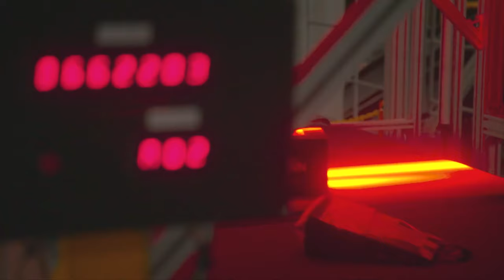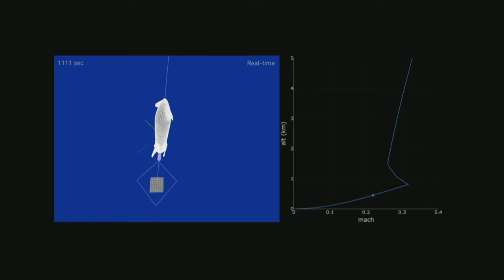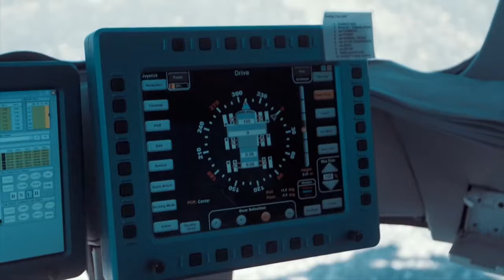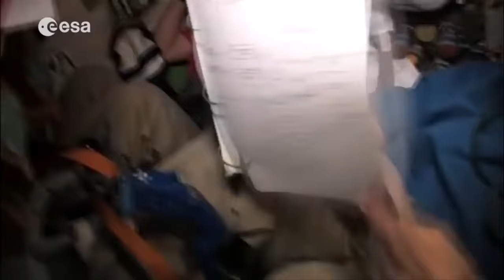The Moon Tourist (4K)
The cosmologist, astronomers and investors in space programs have been busy to find a way to colonize Mars, but to explore space, we as humans must take a step by step approach. The nearest thing to Earth is the Moon, but few people talk about travelling there and maybe start a human colony first on the Moon, before settling on Mars.

However there is one person who wants to take the lead to travel to moon, and that person is Elon Musk. A private person who is a billionaire has been selected by Musk, to be the first person to have a trip around the Moon. The journey will take up to five days, and will be circumnavigating the Moon, without landing on it.

Suspended Belief by Amaranth Cove
Parallax by Luwaks
Distant Shores by Amaranth Cove
To the Moon and Beyond by Gavin Luke
Humble Stream Ripples by Mandala Dreams

Credit for Some of the videos/footage in this video:
SpaceX
Dear Moon
Pixabay
Pexels
Videezy

Thumbnail Image by JB Pe from Pixabay.

P.S.:
The dialogue for this video was created in months of January and February 2019; some details about the planning of test flights, and main trip to the moon could have been amended by SpaceX after then.